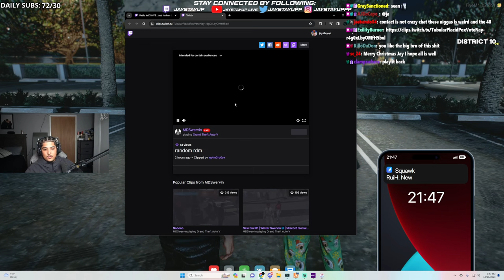I Squashed Beef With My Biggest Opp....👀